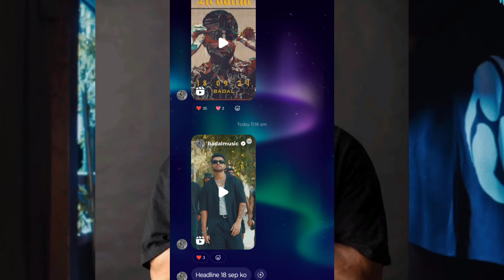King Is Ahead Of Honey Singh, Badshah & Many More! Badshah On Top 10 Global Artist Chart! Kayden?